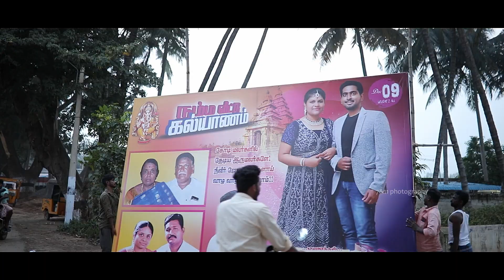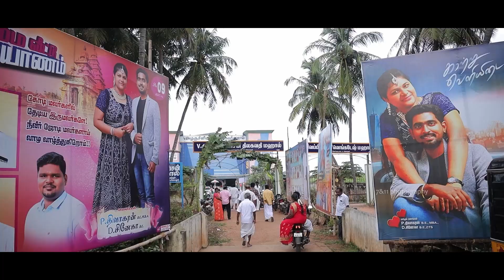Divakar weds Sneka I Merku Seemai & Kilakku Seemai Maanaadu I Chinnamanur I 7&11 Photography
Merku Seemai Weds Kilaku Seemai Maanadu Wedding "Dhiva Weds Sneka", Chinnamanur By 7&11 Photography, Coimbatore

Groom :
P.Dhivakaran
S/O Mr. Paraman & Mrs. Vasagadevi

Bride:
D.Sneka
D/O Mr.Dhinakaran & Mrs. Sudha

Wedding Venue : V. Azhagu Srinivasan Thilagavathi Mahal, Chinnamanur

Paraman & Dhinakaran Family

Mr.
7&11 Photography,
Coimbatore

1st Song : Entering Selva's World - Hesham Abdul Wahab
Hridayam (Original Background Score)

2nd song :  Dippam Dappam
Album / Movie : Kaathu Vaakula Rendu Kadhal
Vocals - Anthony Daasan & Anirudh Ravichander
Producer - Lalit Kumar
Written and Directed by Vignesh Shivan
Licensed to Youtube By :  Music Label - Sony Music Entertainment India Pvt. Ltd.

3rd Song
SINGERS : YUVAN SHANKAR RAJA , HARINI IVATURI
MUSIC COMPOSER – JUSTIN PRABHAKARAN
LYRICS  :  KRISHNA KANTH
Licensed to YouTube By :  Music Label: T-Series Music